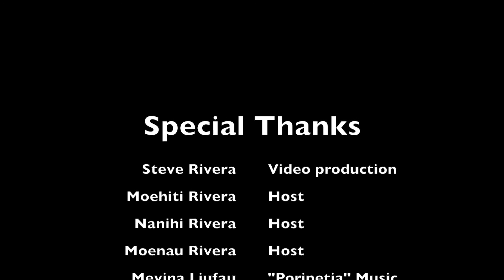Reo Tahiti Challenge with Nanihi - Day#16/Mahana#16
ʻIa ora na!
Welcome to our Reo Tahiti Challenge!
Our event starts on February 1st till March 2nd 2021.
Everyone can participate!
Post 1 sentence a day on Instagram @polylingualreotahiti, hashtag reotahitichallenge and get a chance to win a special prize.
Letʻs speak Tahitian together!
ʻA parau Tahiti anaʻe!
Māuruuru!

Are you passionate about Tahitian Culture, language, travel and dance?
We have plenty of ressources for you to immerse yourself in Tahitian Culture.

RESSOURCES WE CREATED FOR YOU:

LANGUAGE

TRAVEL & CULTURE

SAY ʻIA ORA NA ON SOCIAL